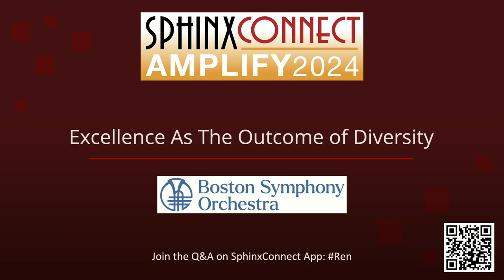EXCELLENCE AS THE OUTCOME OF DIVERSITY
Speakers from left to right:
Tom Poster
Melissa Muñoz
Berginald Rash
Scott Tixier
Dr. Seth Parker Woods